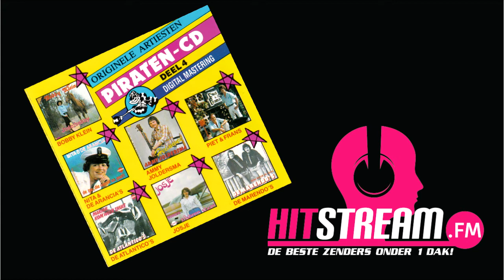Tandem - Wielerpolka Instr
Originele PiratenHits Deel 4 uit 1991